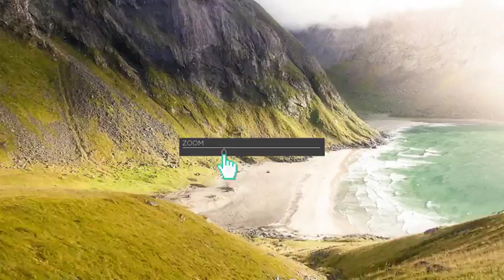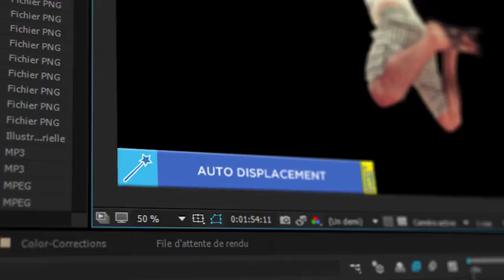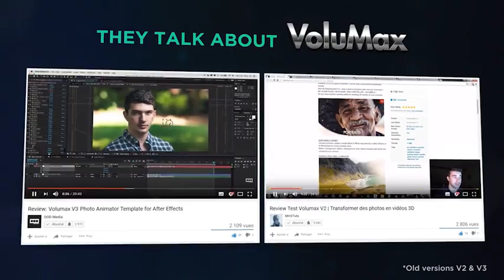VoluMax - 3D Photo Animator (After Effects Template)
Features:
- Over 90 minutes of Video Tutorials included with Case Studies &Tips
- 4K Ultra Sharp Resolution
- Photohop CC and Above (for Easy Paint Tool only)